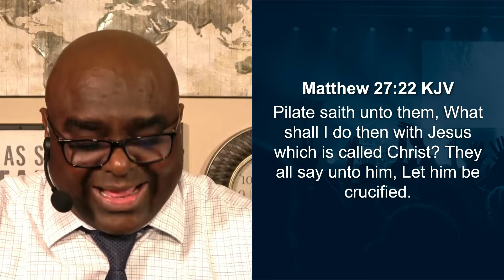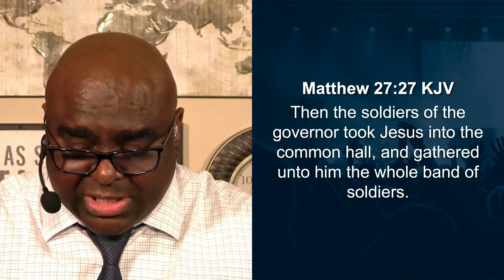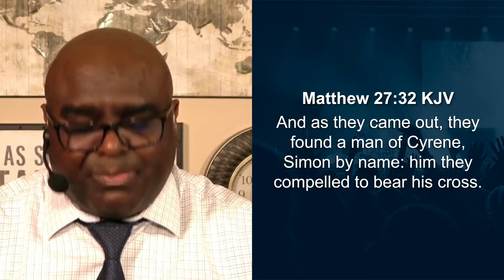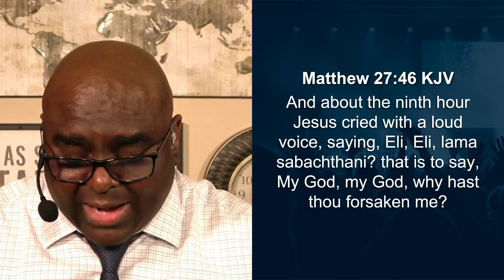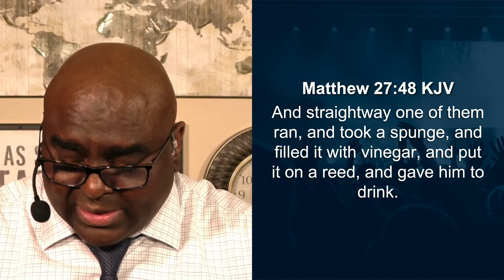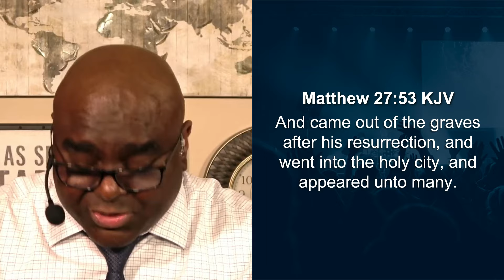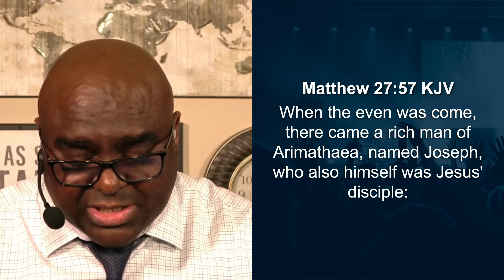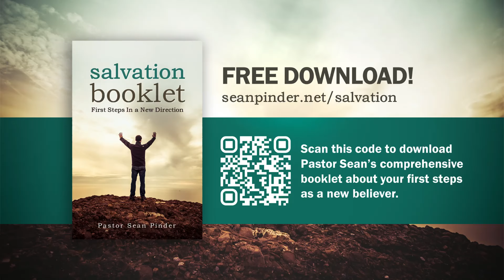Jesus DIED FOR YOU and Me | Good Friday Morning Prayer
Join us for a special Good Friday morning prayer as we commemorate Jesus’ sacrifice for us on the cross, reflecting on his selfless death and deep love for humanity. Discover the suffering Jesus was willing to endure at Calvary to make atonement for our sins, and reflect on the profound miracle of forgiveness and redemption.

0:00 - Worship
4:48 - Morning Prayer
6:35 - Message
21:40 - Salvation
24:10 - Partner
25:31 - Giving
26:52 - Outro